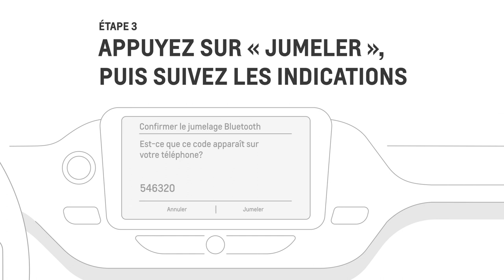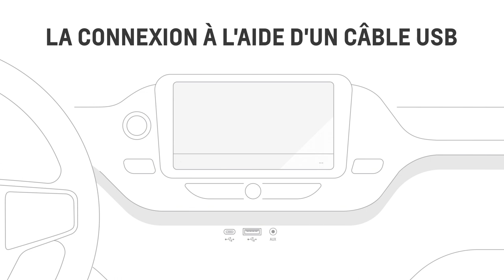Comment utiliser Android Auto sans fil | Chevrolet Canada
Découvrez comment vous connecter sans fil à Android Auto dans votre véhicule Chevrolet.